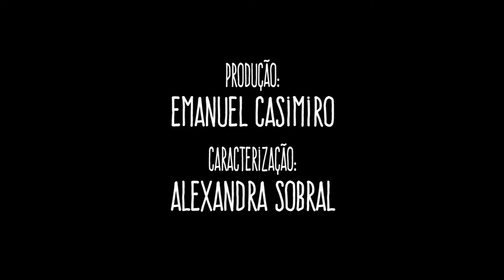A Natasha não limpa nada - Emanuel Casimiro & Os Farilhões da Berlenga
Tema incluído no CD "Os Maus São Os Que Cá Estão"

VÍDEO:
Pitufo - Produções Audiovisuais
Gravado em Janeiro de 2018
Com: Emanuel Casimiro / Celsa Pereira
Produção: Emanuel Casimiro
Caracterização: Alexandra Sobral

AUDIO:
Gravado nos Estúdios Cafunfo em 2016
Produção e Interpretação: Emanuel Casimiro

AUTORIA:
Letra: Rodrigo Miguel e Emanuel Casimiro

Ainda aqui há 2 meses
Eu passei ali com o pano
Já se juntou tanto pó
Parece que passou um ano

Mas p'ra que fique bem claro
Eu não gosto de porcarias
Um dia acordei decidido
E contratei uma mulher-a-dias

Em vez de me limpar a casa
Aliciou-me para um banquete romano
Agora já tenho um filho
Que só fala Ucraniano

Aquele móvel cinzento
Na verdade é azul cueca
Os ácaros do meu sofá
Até já jogam à sueca

Já andam de bicicleta
Vão juntos à biblioteca
E rezam virados p'ra Meca

Faço alergia ao detergente
Não suporto luvas de borracha
Ela estava tão carente
O seu nome era Natasha

Rolam bolas de cotão
Da cozinha à porta de entrada
Da garagem ao salão
A Natasha não limpa nada

Foi com Pronto reparador
E Ajax, daquele que limpa os vidros
Pus-lhe um pano na boca
Para não ouvir os gemidos

Continua cinzento
Aquele móvel azul cueca
Mas os ácaros do meu sofá
Já não jogam à sueca

Já não vão à biblioteca
Nem andam de bicicleta
Nem rezam virados p'ra Meca